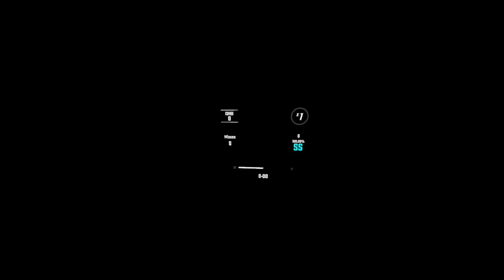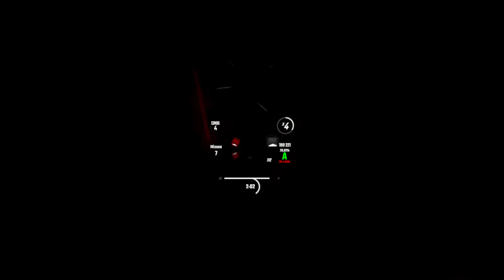3 noodle extensions map showcase day 1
i am back, i am too lazy to give maps rn